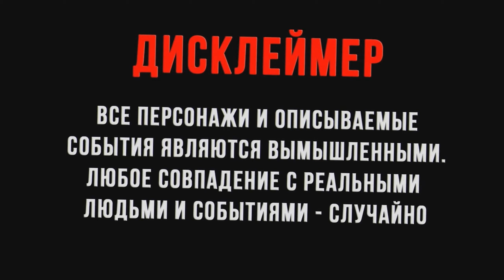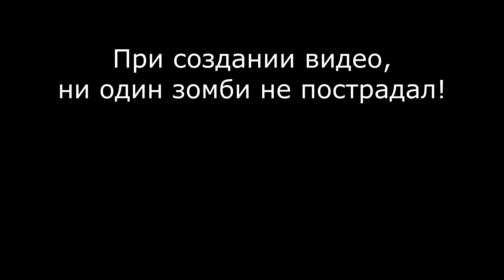Survive The Nights ➤ ВЫЖИТЬ СТАЛО СЛОЖНЕЕ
Survive the Nights - уникальная игра на выживание FPS, ориентированная на командную работу, укрепление, креативность и стратегию. Закрепить структуру или свободно перемещаться, выбор за вами. Survive the Nights фокусируется на реалистичном выживании после заражения зомби. В игре используются дневные и ночные циклы. Подготовка в светлое время суток при передвижении по миру менее рискованна. Используйте существующие структуры вместо того, чтобы строить их. Играть в команде, чтобы улучшить свои шансы выжить каждую ночь.

╔ 🔔УВЕДОМЛЕНИЯ🔔 ╗
◀ — Теперь уведомления о начале стрима приходят в личные ║сообщения в ВК (ЛС)!